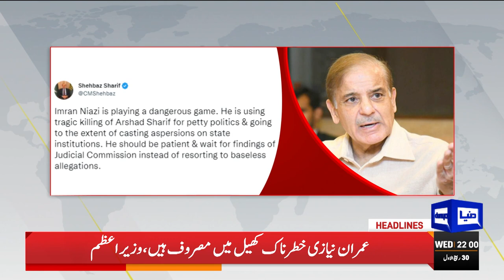Faisal Vawda Gets Angry! Dunya News Headlines 10 PM | 26 Oct 2022